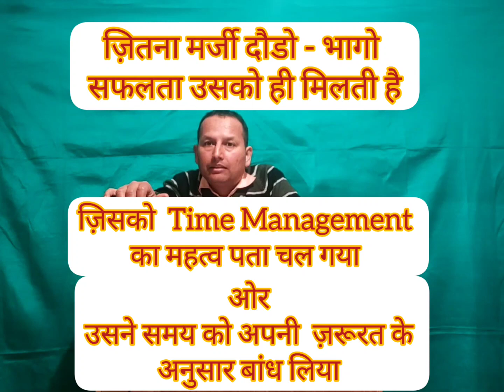ज़िसको Time Management का महत्व पता चल गया ओर उसने समय को बांध लिया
ज़ितना मर्जी दौडो - भागो
 सफलता उसको ही मिलती है
ज़िसको  Time Management का महत्व पता चल गया
ओर
उसने समय को अपनी  ज़रूरत के
अनुसार बांध लिया